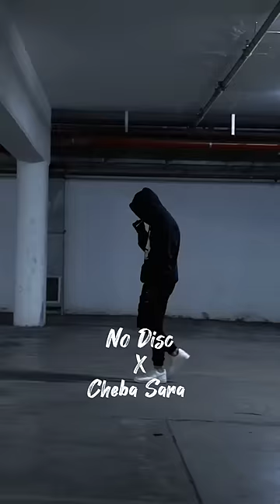No Disc X Cheba Sara Manich Ndor Ghaya Remix 2023